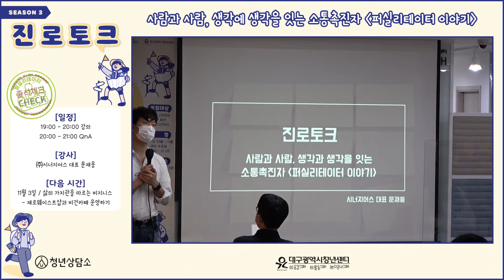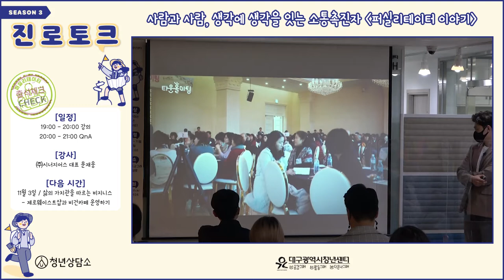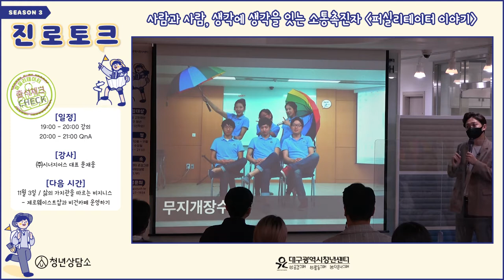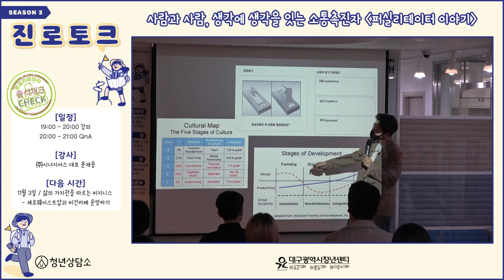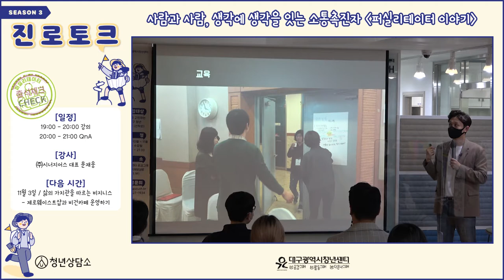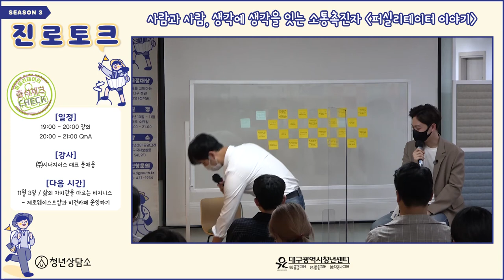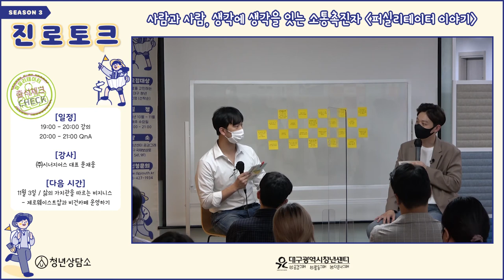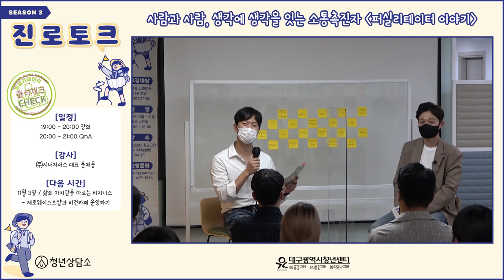[진로토크] 2021청년상담소 진로토크 시즌3_3회 '사람과 사람, 생각에 생각을 잇는 소통촉진자 [퍼실리테이터 이야기]'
2021청년상담소 진로토크 시즌3_1회차
'사람과 사람, 생각에 생각을 잇는 소통촉진자 [퍼실리테이터 이야기]'

-강사 : 문재웅 ((주)시너지어스 대표)